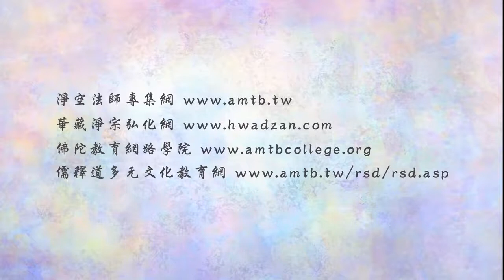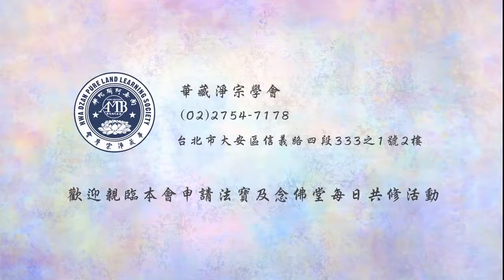(273)修行的根基-淨空法師(粵語配音)法音普薰集